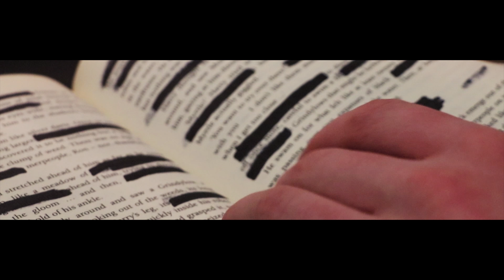Studio Art: Censorship Project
My project looks at modern day censorship and the control of artistic expression.